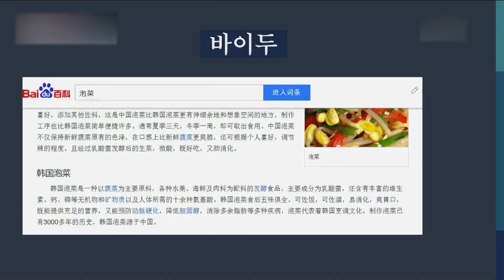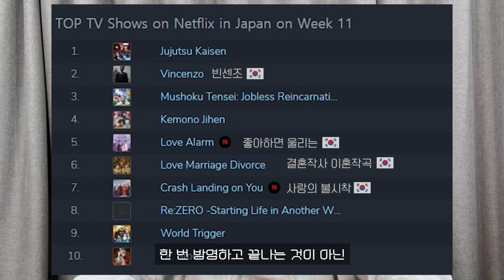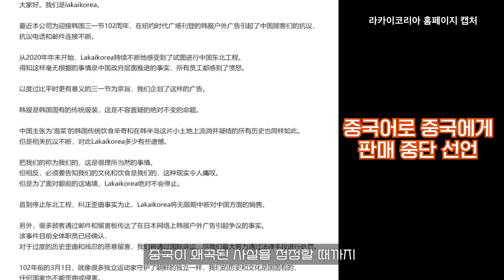감히 김치랑 비빔밥을 건드려?!🔥 중국 정부의 전략은?｜막냉시사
안녕하세요! 막냉입니다👩🏻
최근 김치부터 시작해서 한복, 비빔밥, 판소리 등
자랑스러운 우리의 음식과 문화를 가지고 신 동북공정이 심화 되고 있어요!
특히 인기 드라마 속 중국 PPL 논란이 뜨거웠죠🔥
중국, 대체 왜 할많하않.

2Track : My Homeland